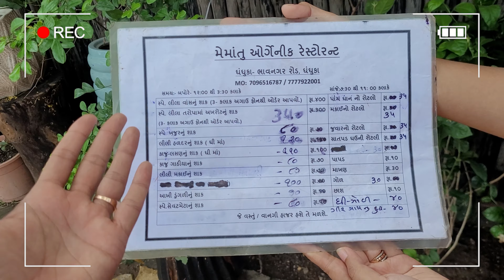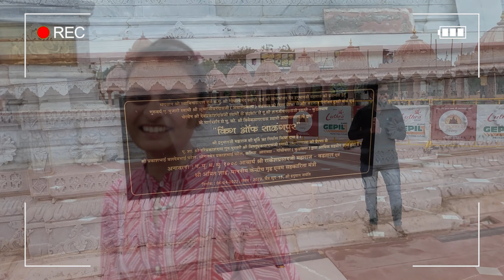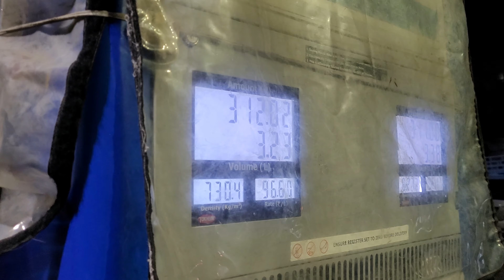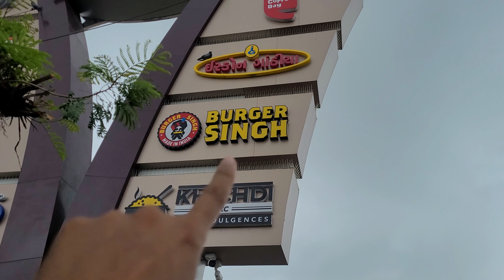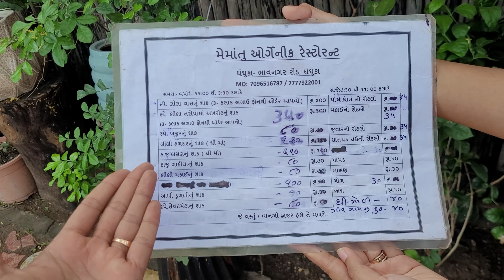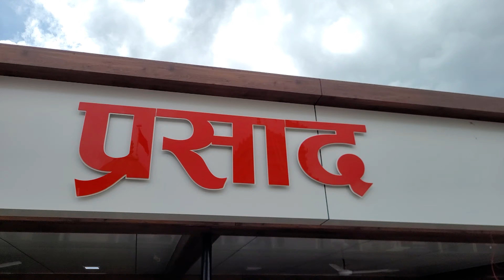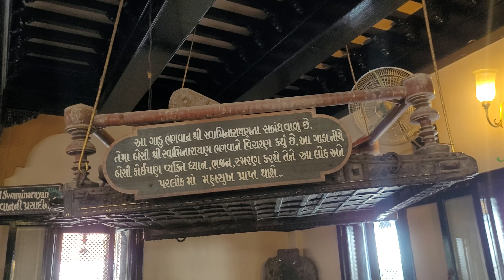gujarati vlog || gujarati blogger || gujarati vlog channel || daily vlog in gujarati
gujarati vlog,
gujarati vloggar,
gujarati vlog,
gujarati blogger,
gujarati vlogger,
village lifestyle,
village life,
village life in india,
village life update,
gujju vlog,
gujju vlogger,
gujju vlogs official,
surat gujarat vlog,
gujarat vlog in gujarati,
gujarati vlog surat,
gujarat tourist places vlog,

RAJ ANADKAT,
Village life with ShivOm Family,
Dhaval Domadiya,
PagalGujju 2,
Mirchi Gujarati,
Jaydeepdpatel,
RJ Devang,
Bloggerbaba,
Dev Raval,
Mangesh Prajapati,
GJ 26 NI DHAMAL,
Deep Padmani Vlogs,
Ruhi Umradiya,
Kisudi Ni Dhamal,
Mirchi Gujarati,
R2H Gujarati ,
Aditya Goswami,
Life of Thakor,
Jack LifeStyle Vlogs,
Navari bajar,
Yuvi Vsv Vlogs,
dhaval family vlogs,
Life in Wales with Lakhan,
Red FM Gujarati,
The Gujju Vlog,
Parth Parmar Vlogs,
Kishu Thakor,
PARU N GURU,
Vishu Rajput 360,
The Gujju family in Canada,
pooja mistry,
R2h gujarati vlog,
Ungotheble Gujarati,
Prinjuu parleg vlogs,

What is MADHAV TEXTILES?
Madhav textiles is a Fashion Platform where a Customer meets his Needs.
toys opening,
toys online,
toys of girl,
toys picture,
toy review,
toy train,
toys unboxing video,
toys unboxing channel,
toys unboxing video in hindi,
toys unbox,
toys unlimited peppa pig